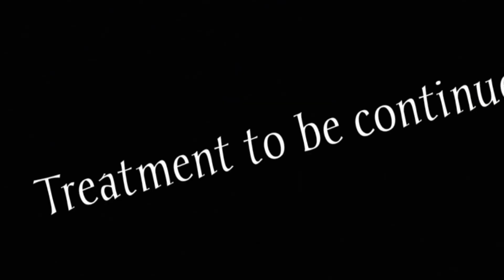A Cavity over back of Thigh ‼️ || pus || Abscess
5 days back , a village woman came to my OPD with her 4 months old infant  we who had a cavity over his back of thigh . cavity was formed after Abscess removal .
I removed the residual pus and started dressing . I  put betadine solution into the cavity   by syringe  and  applied ointment over it  and covered it well .

  I added  a  suitable antibiotics in prescription .
Treatment to be continued for 3 weeks or even more fore complete healing .

My camera --

Important Note --
          This video is solely intended for sharing knowledge and education purpose only . Some videos of my channel  are like a small documentary about certain diseases which is just a fraction of  total actual informations about them . It is just a little attempt to quench our immense thirst for knowledge and informations as a human being , the quality in disguise , which helps us to improve our standard of life and help to get a sense of satisfaction spending quality time .

  For treatment , I always recommend to approach a doctor . because , these videos don't provide a full knowledge about diseases in details and informations may not be applicable to all in a similar way .